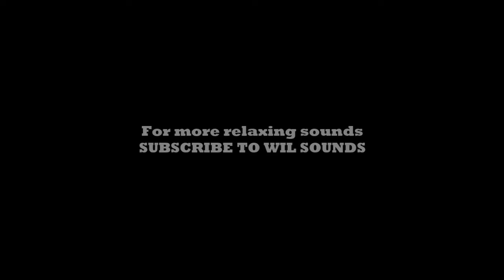Fall asleep easily | Light rain sound | Forest rain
Let the sound of natural rain calm your mind, eliminate negative thoughts, cure insomnia and sleep well. These soothing sounds can also help drown out distracting background noises when you're trying to sleep or studying for an exam. Please, enjoy listening!